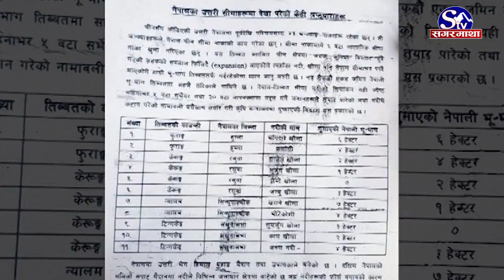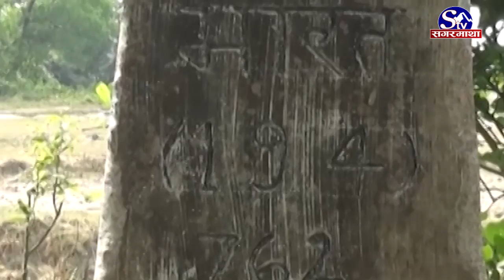भारत र चिनको चेपुवामा नेपाल, यी स्थानमा मिचियो नेपाली भूमी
दुई ठूला छिमेकी राष्ट्रको चेपुवामा नेपाल
भारत स“गै चीनले पनि मिच्यो नेपाली भूमी
प्रदेश मन्त्री बस्नेतले दिए विवादस्पद् अभिव्यक्ति